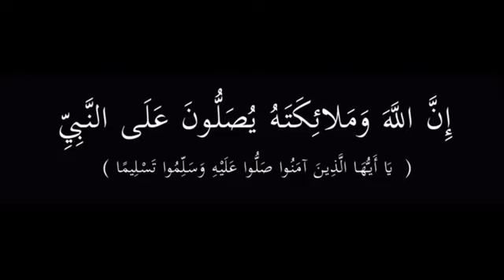Chelsea vs Leicester City 2-1 || All Goals & Highlights || 18/03/2018 🔥HD 🔥